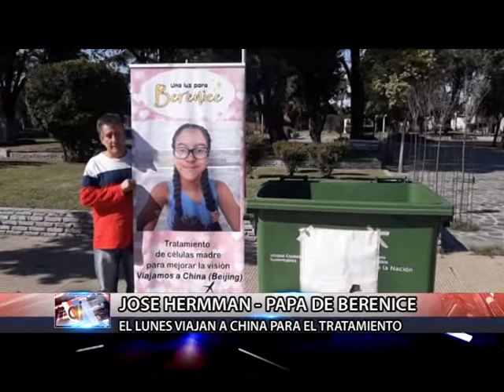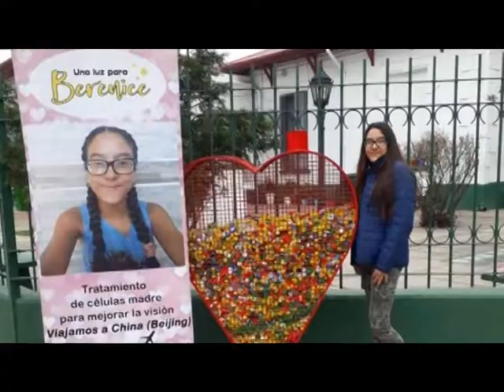Caso Berenice Hermann: el lunes viajan a China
El próximo lunes 21, la joven rosense Berenice Hermann va a estar viajando a China para poder realizar un tratamiento de células madres y así mejorar su visión. Su papá, agradeció a todas las personas que colaboraron y se interesaron en la causa.